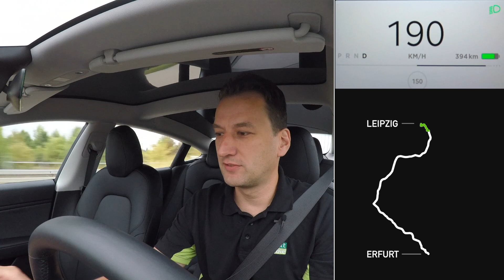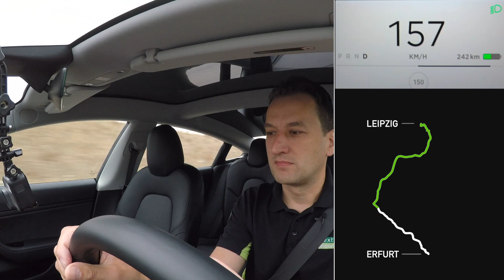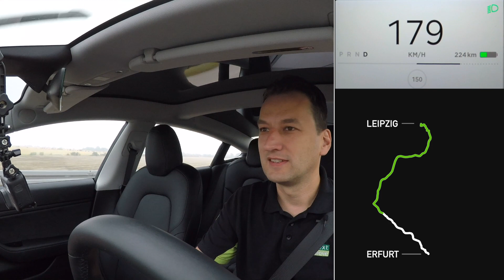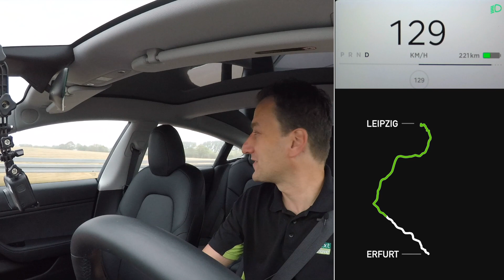Tesla Model 3 High-Speed Test auf Deutscher Autobahn: Autobahngate? 2/4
In vorangegangen Videos haben wir das Tesla Model 3 mit nur einer Ladung 1.001 km weit gefahren und haben die Autobahn-Reichweite bei 120 km/h vs. 150 km/h getestet.

Auf vielfachen Wunsch unserer Follower testen wir in diesem Video die Autobahn-Reichweite bei Volllast. Auf der Stecke Leipzig-Erfurt (152 km) hat Stefan Moeller – entgegen seinem Naturell – mal so richtig die Sau rausgelassen: Kickdowns auf Maximalgeschwindigkeit wann immer es ging!

Dabei hat Stefan das Model 3 an die Leistungsgrenze geführt und darüber hinaus! Sei dabei, wenn die beiden ihren persönlichen „Autobahngate-Moment“ erleben!

Im Video beantworten wir die folgenden Fragen:

Wie viele Kickdowns hält das Model 3 durch?
Wann kommt die Leistungsbegrenzung?
Was passiert in der Leistungsbegrenzung?
Wie wirkt sich das auf Beschleunigung und Maximalgeschwindigkeit aus?
Erholt sich das Model3 wieder von Autobahngate?
Wie hoch ist der Verbrauch mit Bleifuß?
Wie viel Reichweite hat das Model 3 unter Volllast?
Von wie vielen Autos wird man bei Vmax überholt?

Was haltet ihr vom Verhalten des Tesla Model 3 unter Volllast? Wir sind gespannt auf Eure Kommentare.

Du willst das Tesla Model 3 heute schon selbst fahren und einer der ersten sein, der den neuen Tesla Roadster in Europa fährt?Dann nutze unseren Tesla-Referral-Link:
Sprich uns an, wenn das für Dich interessant klingt.

Unser nextmove Leaf-Deal für Model 3 Reservierer.
Heute Nissan Leaf für 17 €/Tag mieten und flexibel bis zum Auslieferungstag des Model 3 fahren: